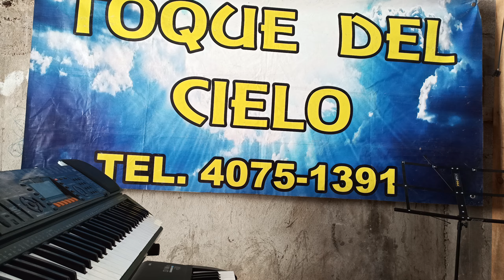PREPÁRATE PUEBLO YA VIENE TU REY, PRIMERA Y SEGUNDA TROMPETA 🎺🎺 G🎺 FA PARA CANTANTE Y GRUPO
Bendiciones hermanos y amigos